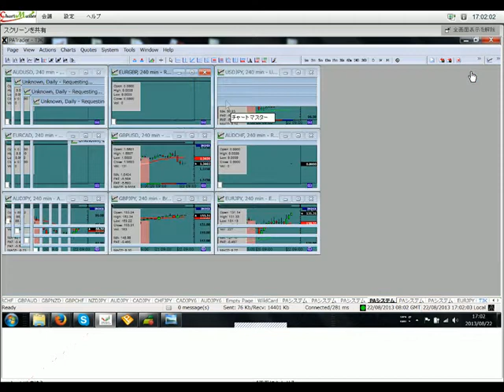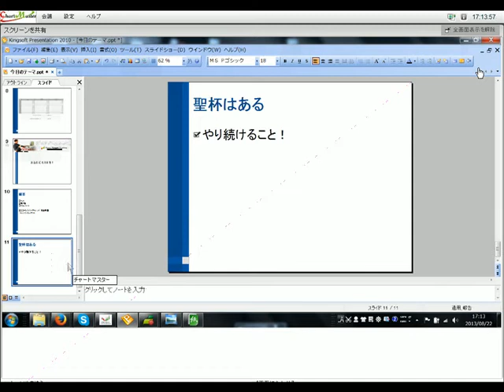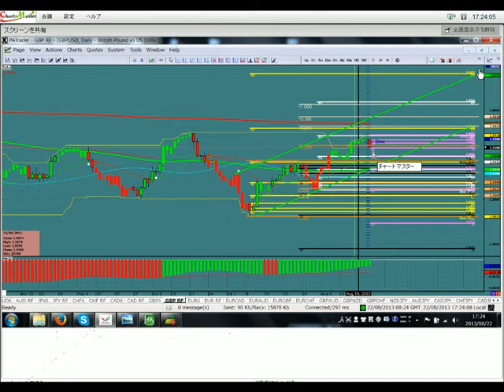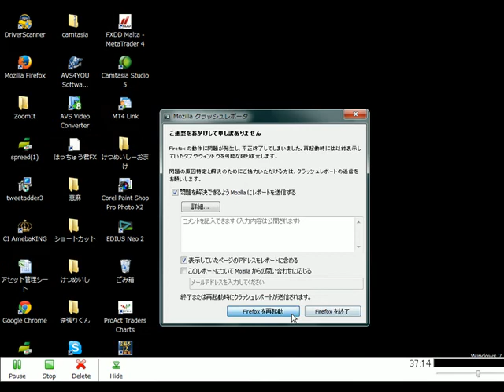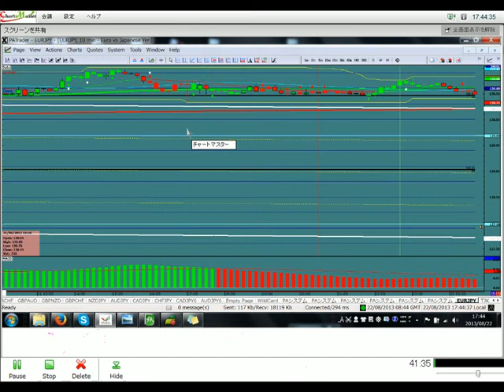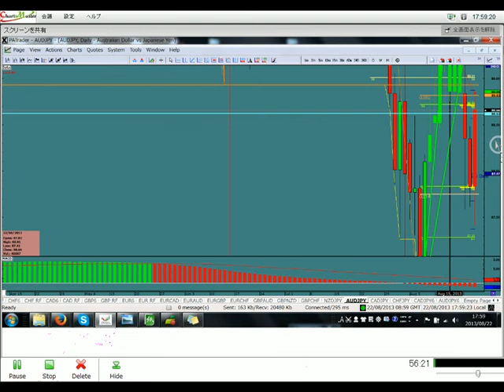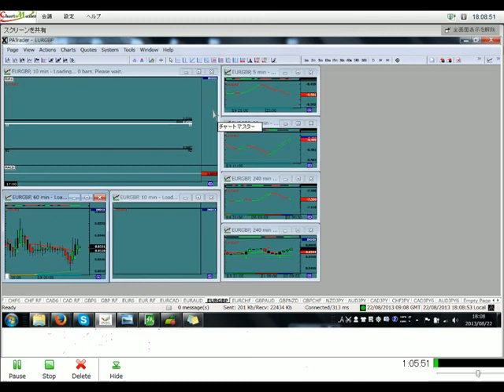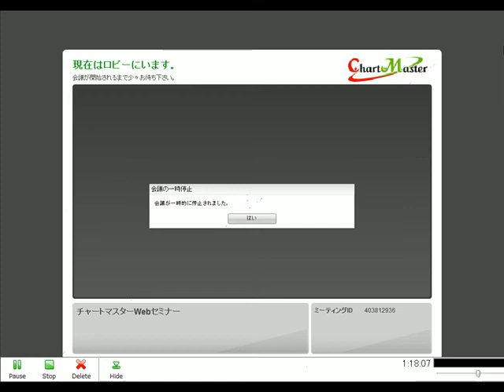FXトレード：チャートマスターWEBセミナー13 08 22 london